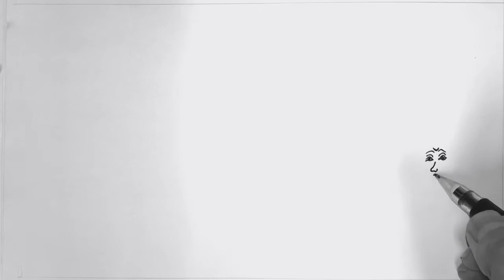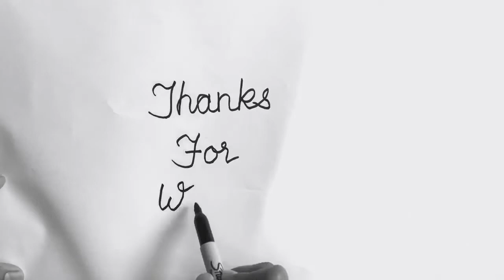Shivaji Maharaj and Jijabai drawing | step by step | tutorial | sketch | India | how to draw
Drawing of young Chatrapati Shivaji maharaj and Jijabai worshiping lord Ganesh. Freehand sketch and drawing done using ballpoint pen. Illustration done from beginning to end using line art.
Jijabai was born on 12 January 1598, to Mahalasabai Jadhav and Lakhuji Jadhav of Deulgaon, near Sindkhed, in present-day Buldhana district of Maharastra. Lakhojiraje Jadhav was a Yadava, traditionally the rules of Devgiri.[3] Jijabai was married at an early age to Shahaji Bhosle, son of Maloji Bhosle of Verul village, a military commander serving under the Nizam Shahi sultans.
Shivaji Bhosale I was an Indian warrior-king and a member of the Bhonsle Maratha clan. Shivaji carved out an enclave from the declining Adilshahi sultanate of Bijapur that formed the genesis of the Maratha Empire. In 1674, he was formally crowned as the chhatrapati of his realm at Raigad.